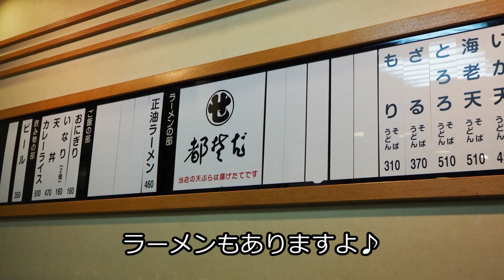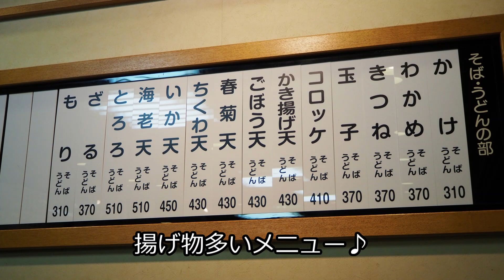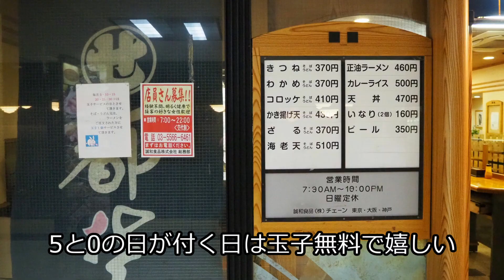【都そば】ふわっとしたゆで麺が美味しい！すっきりしたつゆも格別！春菊天そば 都そば 日比谷【蕎麦】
大嘗宮一般参観と皇居乾通り一般公開の後に立ち寄りました
平日の14時過ぎに訪問
人も少なくのんびりした時間が流れる店内
春菊天そばを頼みます

出てきた春菊天そばはゆで麺のふわっとした蕎麦
柔らかい食感の蕎麦が美味しい
つゆもすっきりした感じでゆで麺に合いますね

春菊天は衣が少ないタイプ
春菊の風味がダイレクトに味わえます
更につゆを吸わせて春菊天を二度楽しみます

【お店情報】
　店名 : 都そば
　住所 : 東京都千代田区丸の内3-1-1
　営業時間 : [月～金]7:30～17:30[土・祝]11:00〜18:30
　定休日 : 日曜